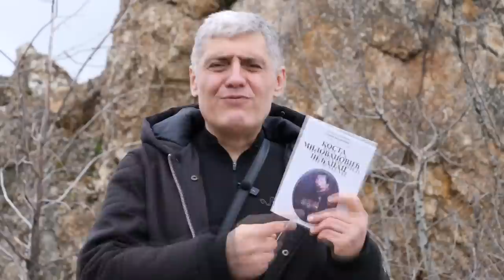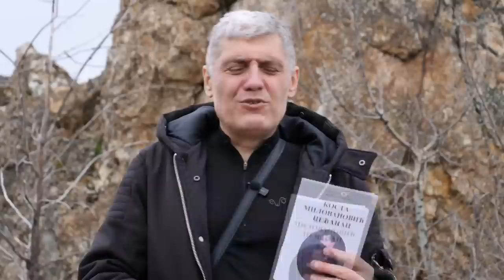NAJVEĆI GERILAC 20. VEKA - KOSTA PEĆANAC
Књигу "Коста Миловановић Пећанац" можете бесплатно преузети на линку:
Најбољи приказ историје Другог светског рата може се прочитати у две књиге Станислава Кракова на доњим линковима:
Милан Недић - на оштрици ножа:
Најбољи приказ стања у Југославији пред Други светски рато може се прочитати у Мемоарима патријарга Гаврила Дожића на доњем линку: